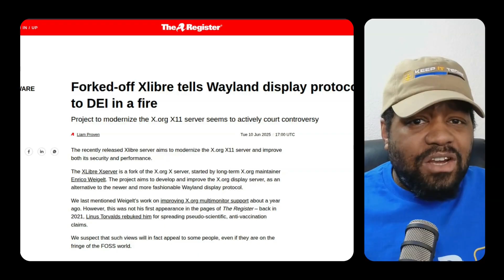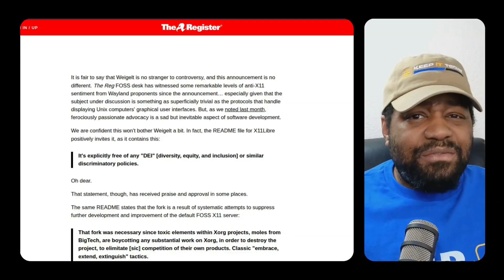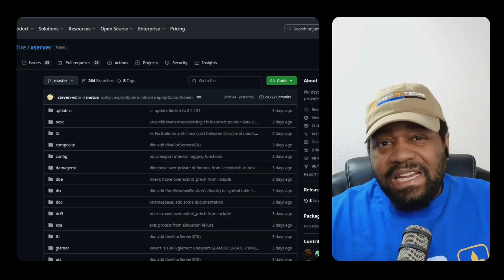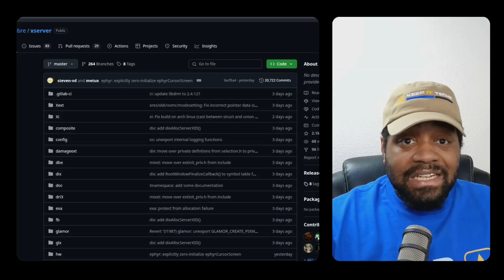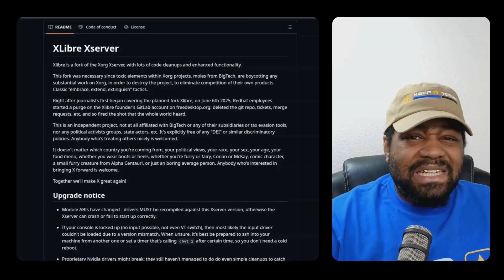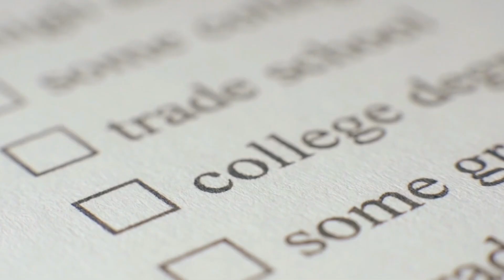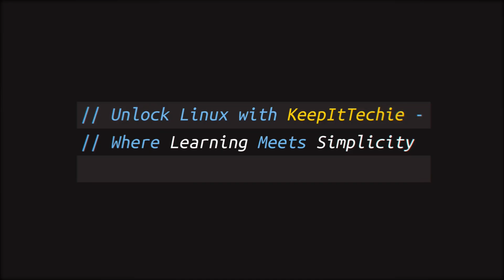Red Hat Just Killed X11? The Open Source War No One’s Talking About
The Linux community is on fire as Xlibre forks from X.Org and claims Red Hat and Big Tech are purging X11 in favor of Wayland, but is it just politics, or something deeper? In this video, I break down what’s really happening with the X server, why the open-source world is so divided, and why this moment could reshape the future of desktop Linux. Whether you use XFCE, GNOME, or sway with Wayland, you need to hear this.

✔️RECORDING EQUIPMENT
Insta360 4K Webcam
Rode Procaster Microphone
RØDE RØDECaster Duo
Cloudlifter CL-1 Mic Activator
Logitech LED Streaming Light

00:00 - What’s Going on with X11?
01:03 - What Is Xlibre and Why It Exists
02:18 - My Stance on DEI in Open Source
03:51 - Red Hat’s Role and the X11 Package Purge
05:56 - Why This Affects You (Even If You Use Wayland)
07:00 - Censorship vs Community in Open Source
07:44 - Why We Need to Refocus on Code, Not Politics
08:16 - Final Thoughts